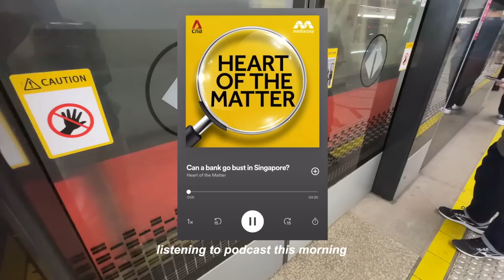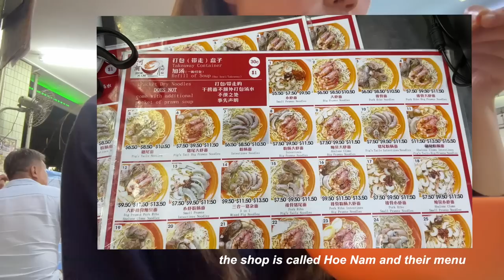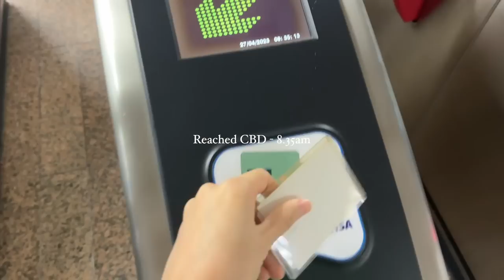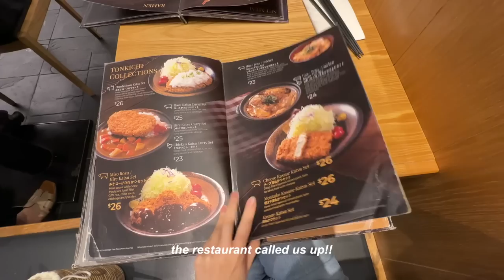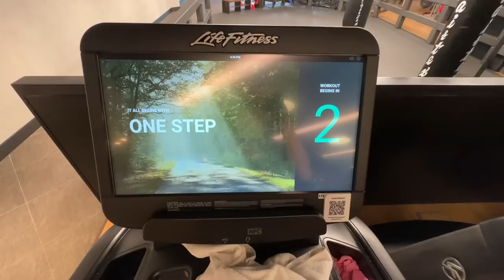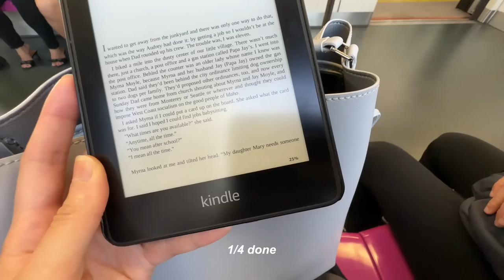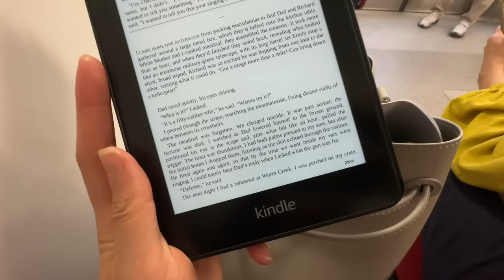LIFE IN SINGAPORE: Productive week of work & life, What I eat, Miles vs Cashback (which one better?)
Productive week of work + living life (striking a work-life balance) 🥰 Also, I have reached my conclusion whether is it better to accumulate miles or collect cashback. I'm gonna join the miles collector club!!